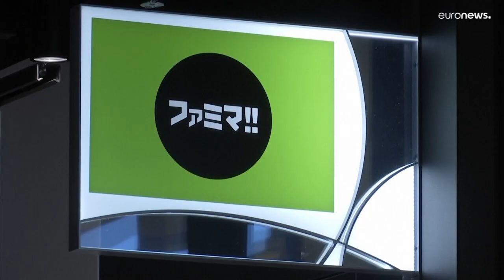شاهد: روبوت خاص لتعبئة أرفف المتاجر في اليابان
يقوم الروبوت باختيار مكان السلع بشكل دقيق بفضل تقنية الذكاء الاصطناعي "غوردن - Gordon" وكاميرات صغيرة تمكنه من التعرف على نوع المشروب ومكانه.